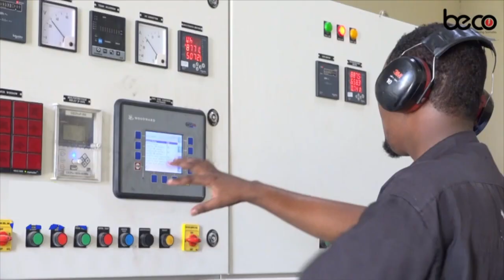Xildhibaan Macalimuu "Madaxweyne wax badan oo Masiiri ah ayaa jira oo aan kawada hadleeno"